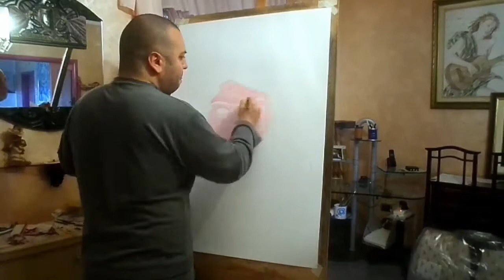Valeria Vedovatti arte ritratto 429